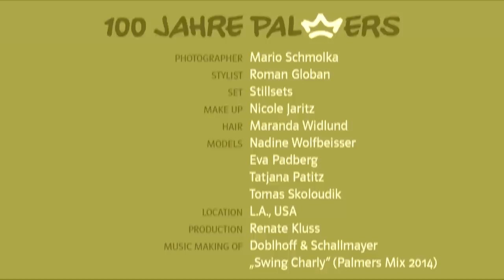Doblhoff & Schallmayer - Swing Charly (Palmers Mix 2014)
2014 feiert das Kultlabel Palmers zum 100. Geburtstag ein „Fest der Weiblichkeit". Die Frau als Ikone, eins mit ihrer Weiblichkeit, stark, verführerisch und selbstbewusst.

Die Musik wurde von Max Doblhoff & Michael Schallmayer im cineastischen Stil umgesetzt, inspiriert von den großen Filmdiven unterschiedlicher Epochen, auf moderne Weise neu interpretiert und ins Hier und Jetzt transformiert.

Weiblichkeit als Story, Hollywood als Bühne.